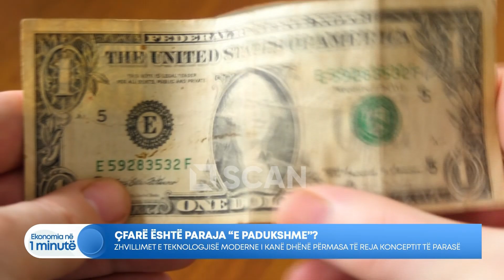Çfarë është paraja “e padukshme” - EKONOMIA NE 1 MINUTE